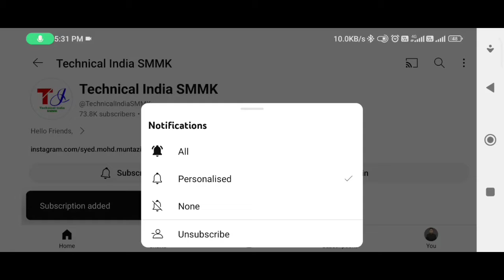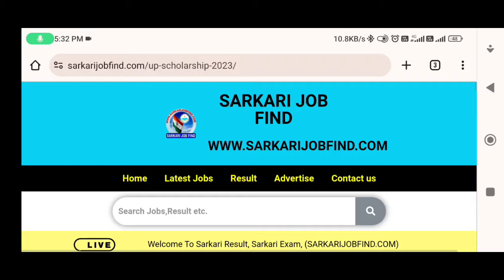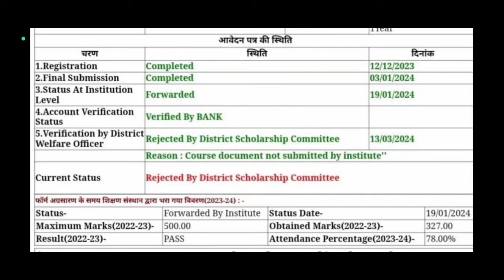UP Scholarship नहीं आएगी 😭 | UP Scholarship Form Reject | UP Scholarship Kab Aayegi 2024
UP Scholarship Status 2024 Link

video is for educational purpose only Copyright Disclaimer Under Section 107 of the Copyright Act 1976, allowance is made for "fair use" for purposes such as criticism, comment, news reporting, teaching, scholarship, and research. Non-profit, educational or personal use uupscholarshiponlinus